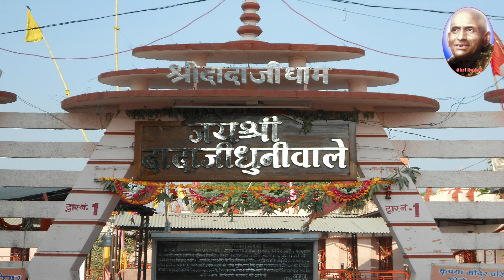Shri Dadaji bhajan jo bhi aaya hai tere dware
श्री दादाजी भजन स्वर  श्री दिनेश माली , संगीत मंगलेश शर्मा खण्डवा